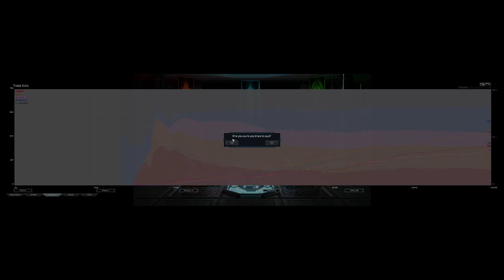All Factions ACUs Because Jammers Map Is Impossible